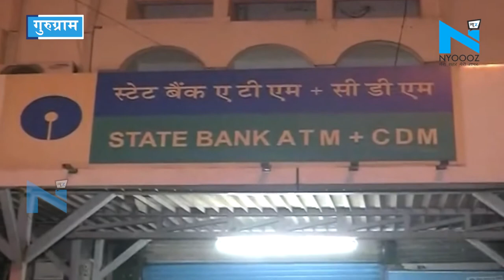Gurugram: शातिरों ने बैंक FD तोड़कर 40 लाख रुपये निकाले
रोजाना हो रहे ऑनलाइन फ्रॉड के बीच अब ठगों ने गुरुग्राम में रहने वाले नाहर सिंह की तीन फिक्स डिपॉजिट पर सेंध लगाते हुए खाते से चालीस लाख रुपए उड़ा लिए इतना ही नहीं करीब अठ्ठावन हज़ार रुपए की चौथी एफडी भी तोड़ ली पीड़ित को ठगी की भनक तब लगी जब पासबुक को अपडेट कराने के लिए बैंक पहुंचे